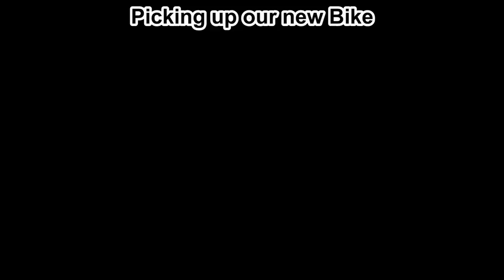Picking Up Our Africa Twin Adventure Sports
we finally get a bike of our own , a 2018 honda Africa twin adventure sports